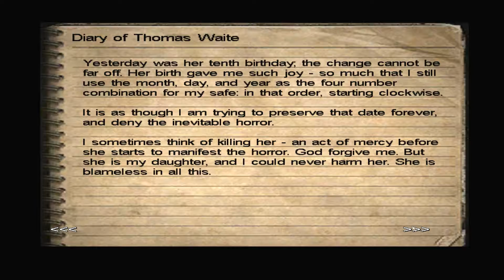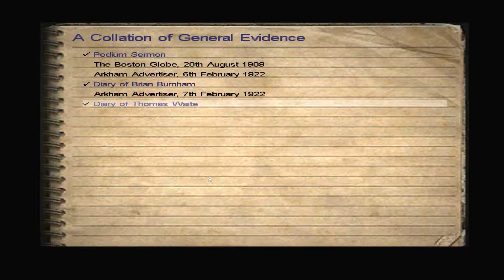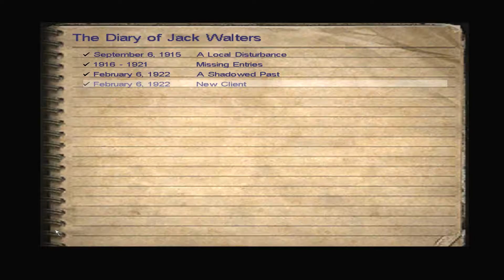Call of Cthulhu: Dark Corners of The Earth [P3]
Call of Cthulhu: Dark Corners of the Earth is a survival horror video game developed by Headfirst Productions and published by Bethesda Softworks with 2K Games and Ubisoft for the PC and Xbox systems. The game was published for the Xbox in 2005 and the PC in 2006. Call of Cthulhu: Dark Corners of the Earth combines an action-adventure game with a relatively realistic first-person shooter and elements of a stealth game.

The game is based on the works of H. P. Lovecraft, author of "The Call of Cthulhu" and progenitor of the Cthulhu Mythos. It is a reimagining of Lovecraft's 1936 novella The Shadow over Innsmouth. Set mostly in the year 1922, the story follows Jack Walters, a mentally unstable private detective hired to investigate in Innsmouth, a strange and mysterious town that has cut itself from the rest of the United States.

In development since 1999, the project was repeatedly delayed, going through several revisions and having some of its most ambitious and immersive features abandoned and the initially planned PlayStation 2 version cancelled. Although well received by most critics and regarded by some as one of the best horror video games of all time, Dark Corners of the Earth was a commercial failure. At least two additional Cthulhu Mythos games were planned by Headfirst Productions, including a direct sequel titled Call of Cthulhu: Destiny's End, but both were never completed due to Headfirst's bankruptcy.